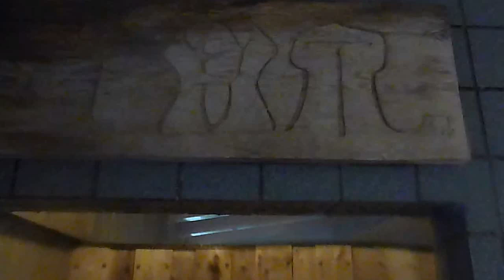Japanese Hot Springs(Onsen)有馬温泉・陶湶御所坊